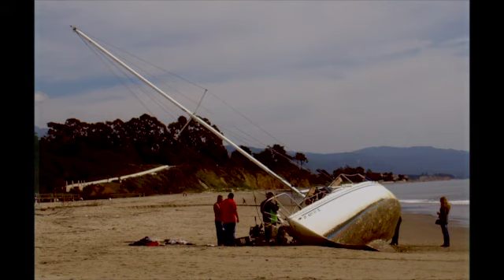Billy (Cover) (Fireworks! Edit)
Words and Music by Bob Dylan. Performed by Venice B and the Pomegranate County Irregulars. Song comes from the soundtrack to the Sam Peckinpah movie Pat Garrett and Billy the Kid. I went reading about the person and learned that he was a fellow - or as Mario Puzo would put it, a button - in the Lincoln County Range War, though gang war might be more illustrative. Affable and apparently the beneficiary/victim of a reputation as a killer, he became the only one tried and convicted of a crime in that New Mexico dustup. Were Garrett and he the buddies the song and legend make out? Doubtful, but legends are tidier than facts. And, in the spirit of that great western, The Man Who Shot Liberty Valence, we sing the legend. Dan thinks he wants to write a song closer to the facts, but what do we expect from the guy who takes pleasure in arrangements of 5 guitars and one clarinet.